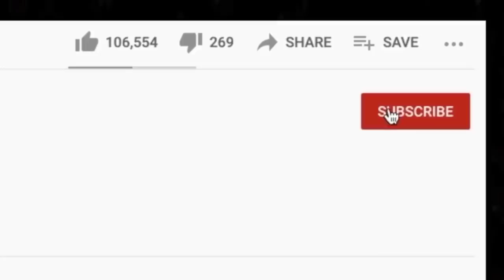🎵 NF Lost ft Hopsin Reaction | Collab of the Year?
We were super excited for this Lost reaction and it did not disappoint. NF and Hopsin knocked it out of the park! Lost had several references to other tracks on the journey, but we missed some as well I'm sure. NF mentioned pride and joy which was cool. The way he references emotions is pure genius tbh. Here's to hoping these two do another track one day!